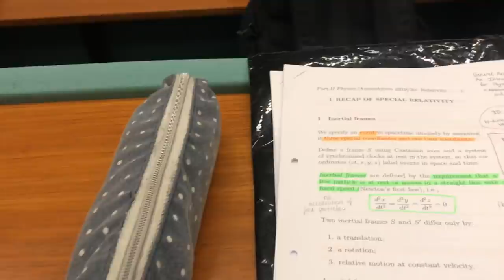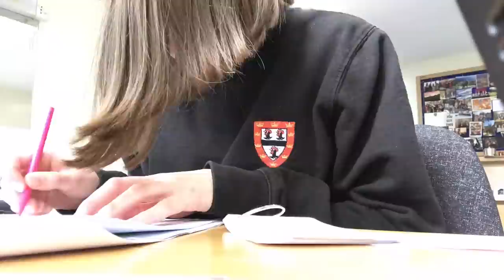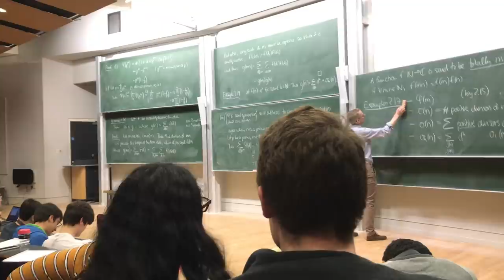CAMBRIDGE VLOG 53: a rather chatty video ft. lectures & coffee breaks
About me:
My name's Paige and I am in my third year studying Natural Sciences at the University of Cambridge. I am a member of Jesus College and make regular vlogs of my day to day life at uni, including lectures, supervisions, and social activities.